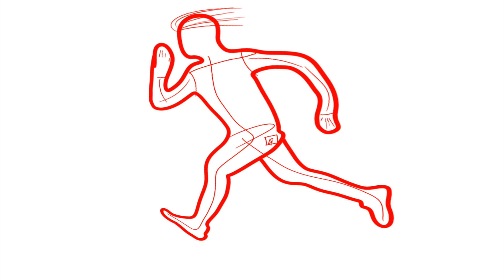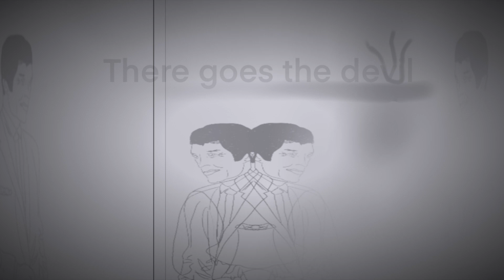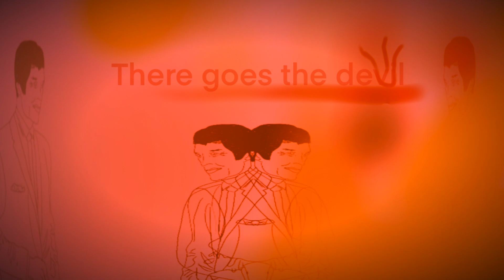People Need More Money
Hi Friend!      Good To See You!

It's the autumn of 2022 & there is plenty happening as the elections showcase.

For a person like myself, it's an ideal opportunity to write, do some art & put music to it expressing what I've learned traveling the United States. I sort of wandered about our States as a 18 wheeler truck driver & have seen from our highways & inner city streets the needs people have. Heck I did not have to interview anyone to realize they are in need of money. I saw homeless people laying on the ground from the highway bridges. Frankly an interview would be a disaster because the real interviews have to be done with the politicians & their donors & their entertainers. Frustrated with what is happening in our United States & in other parts of our God given planet. It turns out for now that things aren't right with those who have taken the lead. I feel some in the lead should leave their positions & in return get much improved results. Greed is running rampid.Prices need to be brought into control. The silence going on about this from those involved & not doing right as in loving competition of competing with self is that of the wrongful lead. The silence is not the baby in the manger. Silence is among the lead people not talking it up & really making much needed improvements. Some leads need to leave their so-called groups & get back to reality. They seem to be not getting serious about compassion & empathy. Lead position is not about how long one has been in position nor how short of time in position to do right by self & others. It's more than reading all about it. It's more than just talking about it. It is even more than only singing about it. It's about getting out there & actually having fellowship, ya, building up friends & meeting their needs. Not sitting in a political office pushing a pen in the wrong directions. Their silence trashes people's lives.

If you're in office can you remember the thrill & the excitement when looking back & recognizing what a blessing it was to be in a lead position? Pretty amazing!When thousands & thousands of people bellow out their country's anthem & you are in the lead. What does that feel like to you & what do you do about it? People get together & they know every word of the lyrics! In arena's & outdoors, the excitement & electricity! You are like a conductor standing on the edge of what you shall do next. You are in office & the crowds are huge & you are going to take them on a journey throughout your career. That's incredible!
With your position you are fortunate enough to be a part of doing some huge good things for others. When you get up to that microphone you are the lead so exactly what are you going to do about people without houses for homes? This county is vast. This planet is vast! It's huge!
I want to see more small farms. More people growing their own foods & raising cattle & whatever animals they so desire. We don't need to be trucking everything from everywhere when we have quality leaders. As a truck driver I spent so much time in a boxed truck I can say it is awful. Oh I got to see the country & it was not what I expected it to be when it comes to how people's needs are being met. It's more of neglect & someone's crying Lord & in need. It is just awful what is happening.
When we compete we are to compete with self not with somebody else. That is how a country becomes great without neglect & slope of greed denying the most positive necessities to another human & animal & plants & water. Sow, "compete with self for self & for other's" "not against others." It brings me to tears knowing what is happening. That is part of the feelings of why I put this art & music together.
Remember the toilet paper shortage? I used to deliver your toilet paper & if you think being short on toilet paper is a problem just think what it's like when someone loses their family & their homes. So get your S___ together & do your part whether you are in office or not. You have a part to play as a team player on this human planet. Go try competing against yourself & get darn good at it. Do not promote hate. Hate is slop and stupid. Be smart, really compete.

The song is sung by Michael Shynes, titled, "There Goes The Devil".He is also on FaceBook
I've titled this art video "People Need More Money" because it is real & there is no silence here about it.

"GOOD TO SEE YOU"SUSIE C